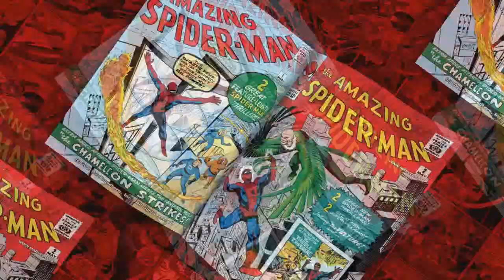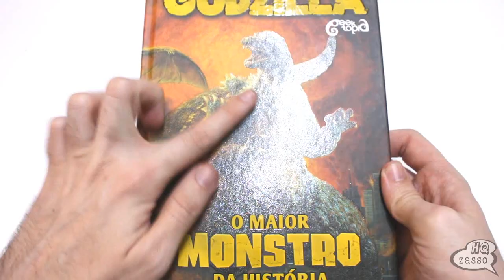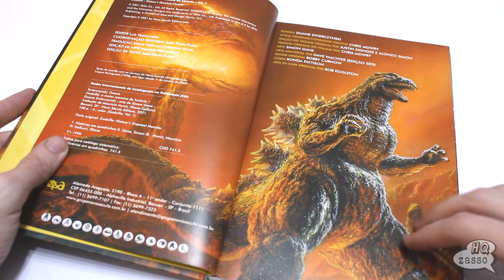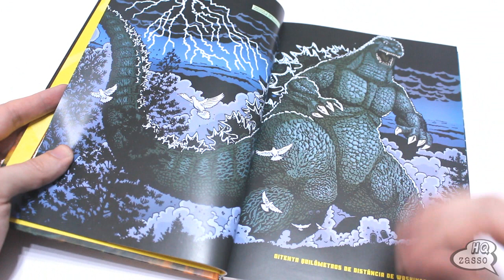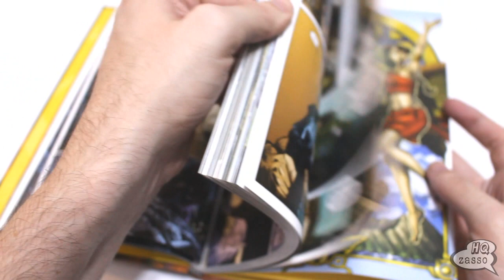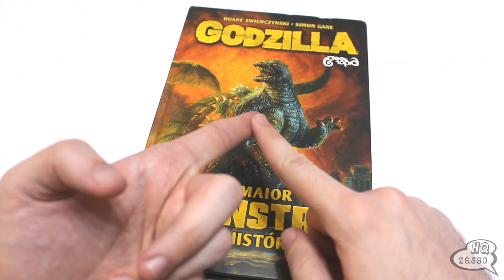SORTEIO Godzilla!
REGRAS DO SORTEIO:
🎯Comentar abaixo com a hqzasso
Data do sorteio:
16/9/2021 (será revelado em nosso instagram, fique de olho e comentário fixado nesse vídeo).
VENCEDOR:
Thiago Farias
há 2 semanas (editado)
Leio alguns hqs e mangas pra aliviar um pouco a ansiedade, gosto do Godzilla e queria ganhar o quadrinho

Godzilla: o maior monstro da história – Vol. 1

GRUPO TELEGRAM:
🗣BATE-PAPO